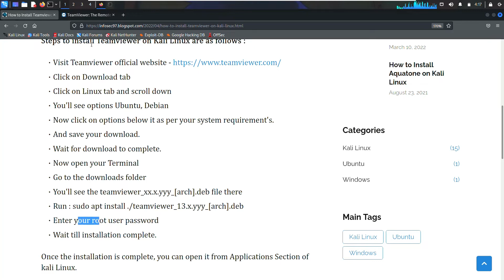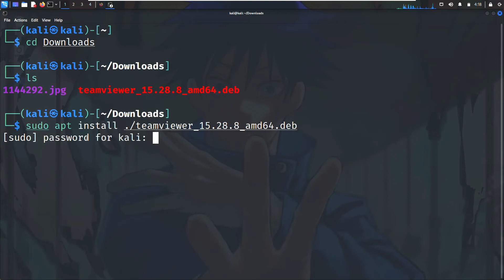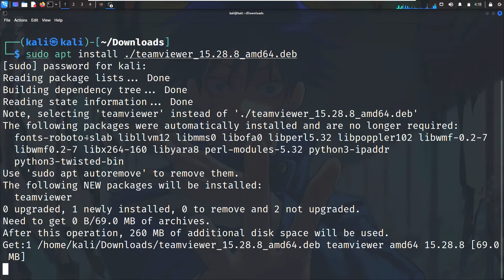Install Teamviewer on Kali Linux